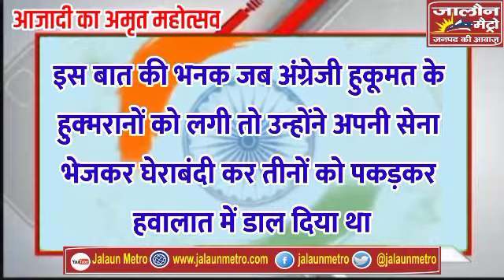आज देखिए जनपद की तीन पीढ़ियों का स्वतंत्रता आंदोलन में योगदान दिया पेंशन और अन्य सुविधाएं भी नहीं ली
जालौन

रिपोर्ट - देवेश कुमार स्वर्णकार

 तीन पीढ़ियों का स्वतंत्रता आंदोलन में योगदान

आजादी के अमृत महोत्सव में आज हम आपको रुबरु कराने जा रहे हैं जनपद जालौन की एक ऐसी तीन पीढ़ियों से जिन्होंने स्वतंत्रता आंदोलन में एक साथ भाग लिया था
हम बात कर रहे हैं जनपद जालौन के कोंच नगर क्षेत्र में रहने वाले रामदीन पहारिया उनके बेटे पन्नालाल पहारिया तथा उनके नाती जयदेव पहारिया के बारे में
जिन्होंने सन् 1930 में स्वतंत्रता आंदोलन में एकसाथ शामिल होकर अंग्रेजी हुकूमत के खिलाफ नमक आंदोलन चलाया था और लोगों को जागरूक किया था कि अंग्रेजी हुकूमत का नमक किसी भी हालत में नहीं खाना है
इसके लिए उन्होंने गांव गांव जाकर लोगों को इस आंदोलन में शामिल किया
इस बात की भनक जब अंग्रेजी हुकूमत के हुक्मरानों को लगी तो उन्होंने अपनी सेना भेजकर घेराबंदी कर तीनों को पकड़कर हवालात में डाल दिया था
1947 में जब देश आजाद हुआ तो भारत सरकार ने इन तीनों को एकसाथ स्वतंत्रता संग्राम सेनानी घोषित किया और राजकीय सम्मान से सम्मानित किया
लेकिन रामदीन पहारिया ने सरकार को कहा कि वह आपके सम्मान को स्वीकार तो करते है लेकिन इससे मिलने वाली पेंशन और अन्य सुविधाएं नहीं लेंगे
क्योंकि उन्होंने देश की आजादी के लिए निस्वार्थ भाव से अपना काम किया है
इस संबंध में इतिहासकार डा जगदीश प्रसाद गुप्त बताते हैं कि उनके द्वारा दिए गए योगदान को जनपद जालौन जिले में गौरवशाली इतिहास दिखाई देता है और ये सम्मान की बात है जनपद जालौन वासियों और देश वासियों के लिए